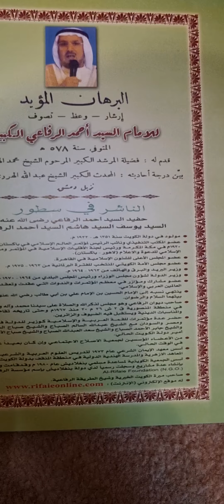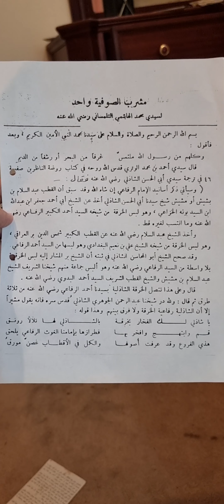( أوراق الوالد )( مشرب الصوفية واحد )( إعداد : محمد الهاشمي التلمساني ) .